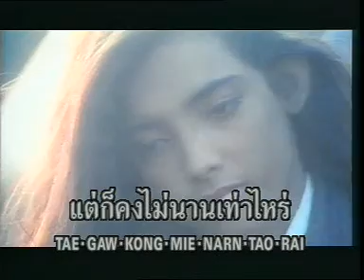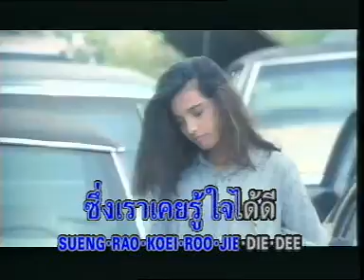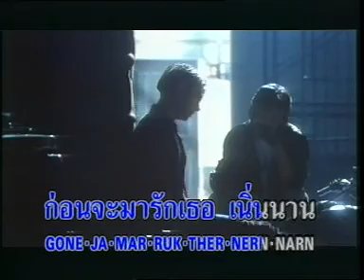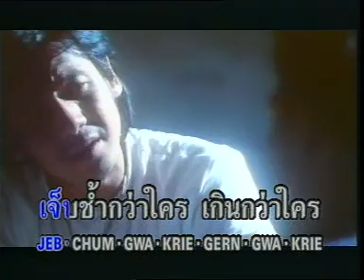อีกนาน พงษ์พัฒน์ วชิรบรรจง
เพลง อีกนาน
อัลบั้ม พงษ์พัฒน์
พ.ศ.2531
สังกัด Kita Record